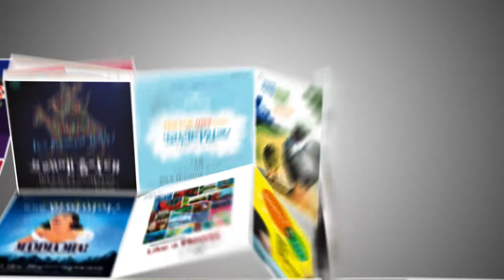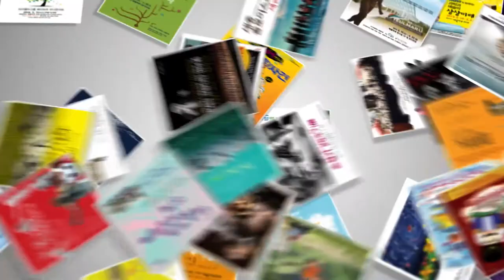클래식먼스&정글북&개관5주년기념영상